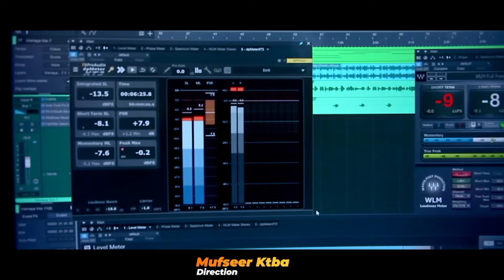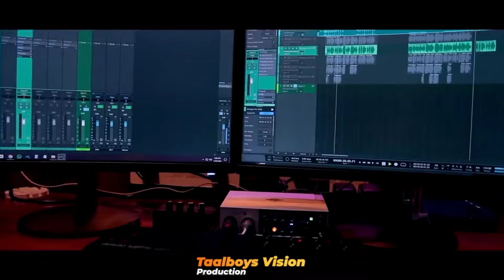റാനിയ മോളും തൻസീറും പാടിയ ഹിറ്റ് പാട്ട് Ponnu Bappa Bappante ponnalle Thanseer Koothuparamba Raniya